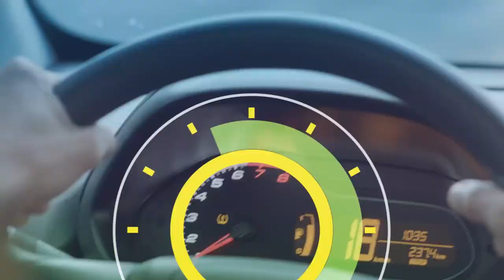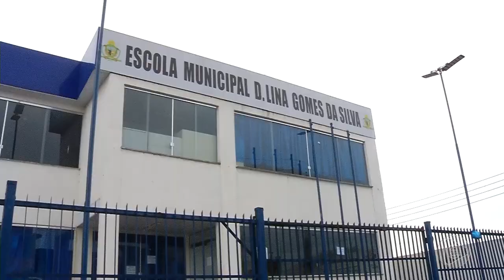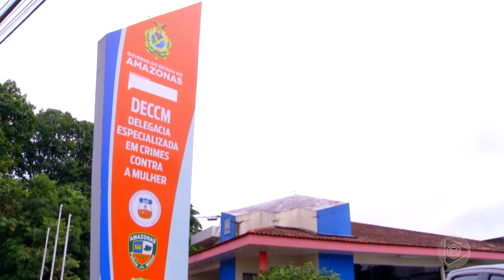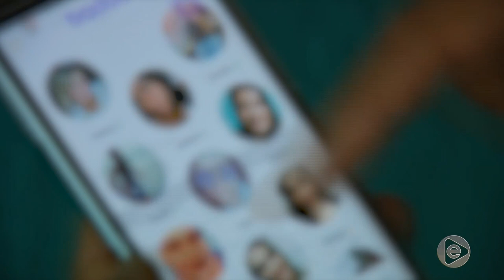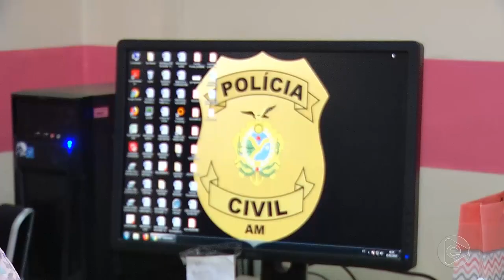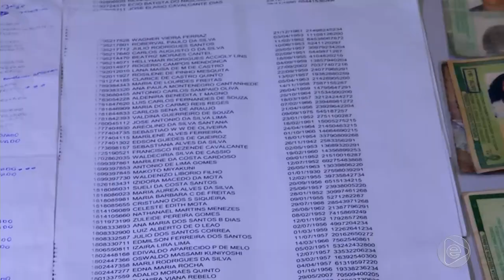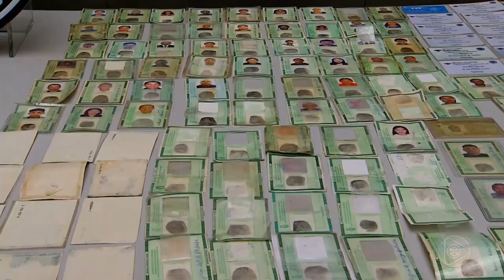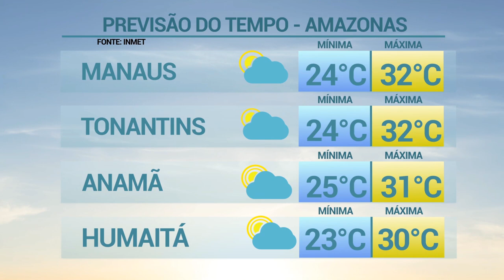6 Horas Notícias – 21 02 2019 01º Bloco